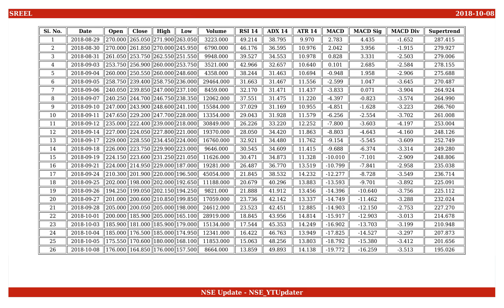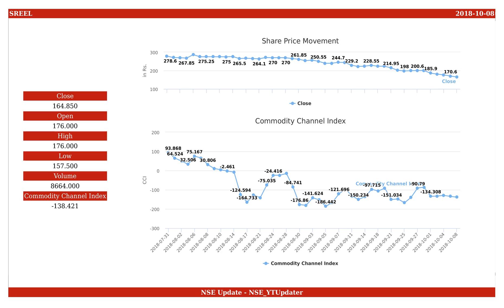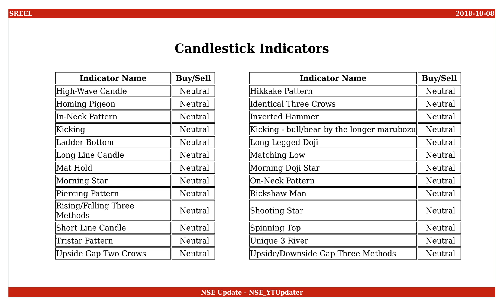Sreeleathers, NSE ID - SREEL, BSE ID - 535601 Dt. 2018-10-08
This is an educational video on technical indicators of Sreeleathers as of 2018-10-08.

Few Informations on the stock are :
NSE Name : SREEL
BSE Name : 535601
ISIN Number : INE099F01013

An Outlook on the share values are :
Open : 176.000
High : 176.000
Low : 157.500
Close : 164.850